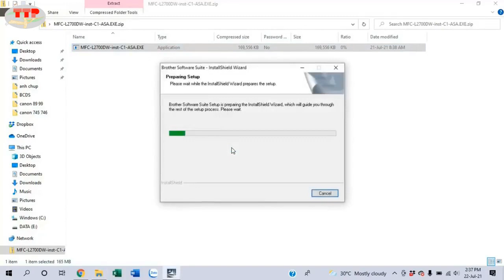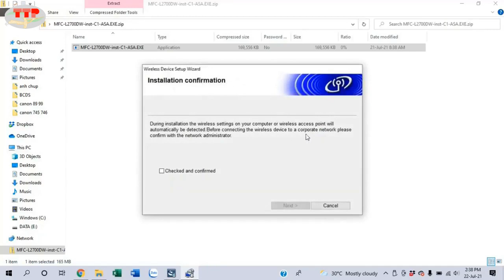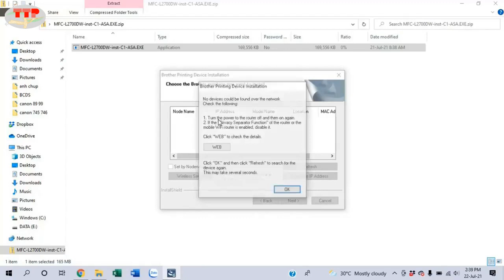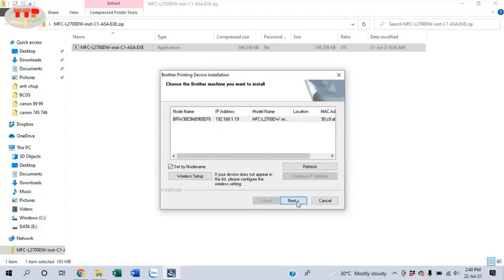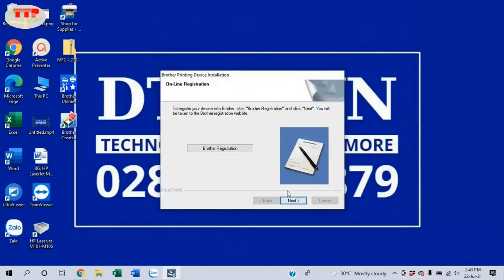Hướng dẫn cài đặt máy in Brother MFC-L2701Dw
Hướng dẫn cài đặt máy in Brother MFC-L2701Dw, cài đặt wifi máy in Brother MFC-L2701Dw, cài đặt máy in Brother 2701Dw.